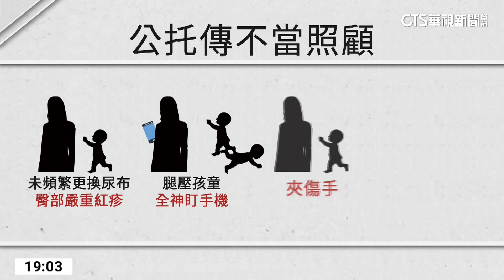2孩夾傷手、臀紅疹 家長控公托扯謊自調監視器｜華視新聞 20230617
持續待您來關心，高雄市某間公托涉嫌不當照顧案件。去年公托中心開幕，市長陳其邁喊出師生比1比4，優於其他公托，不過現在遭家長踢爆，2個寶貝送來托育，結果遭到不妥善照顧，而且第一時間還以各種理由試圖說服她，直到親自前往調閱監視器才真相大白，面對這種不安全的托育環境，讓她感到痛心，不知如何是好！